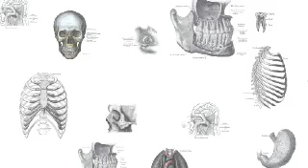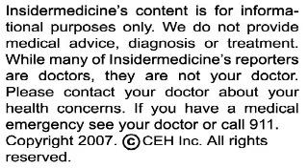Insidermedicine in 60 - December 19, 2007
From Virginia - A history of previous miscarriage raises the risk of a future low weight baby. Women who had had one, two, or three or more previous miscarriages or abortions were about three, five, and 9 times as likely to give birth to an underweight baby. In addition, a past history of miscarriage or abortion raised the risk of premature delivery by 67%.

From Boston - Hospitalists, physicians that specialize in hospital-based medicine, appear to provide care that results in shorter hospital stays and less costly admissions. In a study comparing hospital admissions managed by hospitalists, general internists and family physicians, those linked to a hospitalist were in hospital half a day less and consumed fewer resources.

And finally, from San Antonio - Stem cells may be useful in regenerating breast tissue in women who have had a cancerous lump removed. Researchers evaluated the benefits of using stem cells derived from the patients' own fat cells when applied to the area formerly occupied by the cancer. Six months following the procedure, nearly 80% of the women were satisfied with the results.